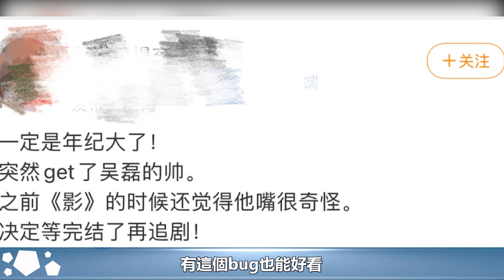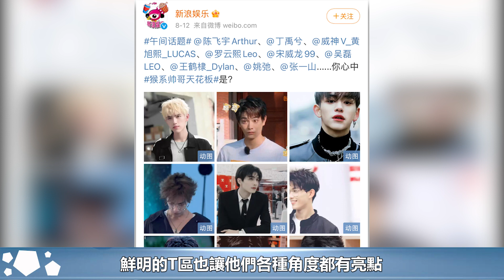王鶴棣vs吳磊：「猴系帥哥」讓人上頭，就贏在不端正？老公開會，帥哥薈萃︱吳磊︱凌不疑︱趙露思︱程少商︱王鶴棣︱星漢燦爛︱月升滄海#番茄追劇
王鶴棣vs吳磊：「猴系帥哥」讓人上頭，就贏在不端正？老公開會，帥哥薈萃